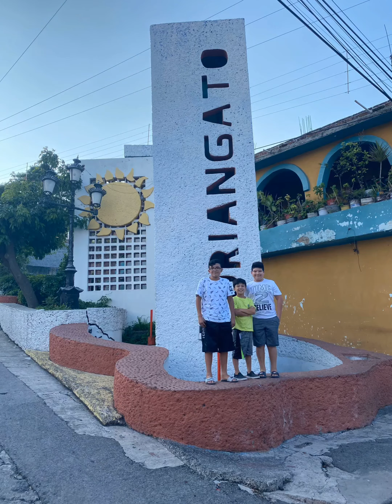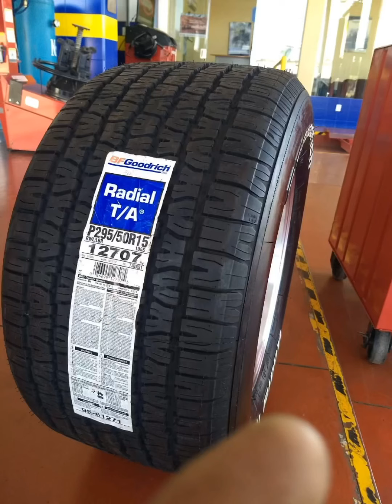Polarisada y rines ala chevy 78.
Tuneando la camioneta unos rines y polarisada con el 5%.  @cheyenne  @chevrolet @uriangato@guanajuato